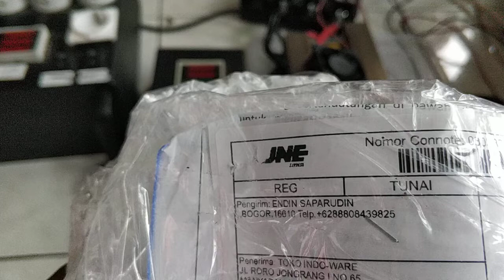12v 1800w bp endin s 8/4/20